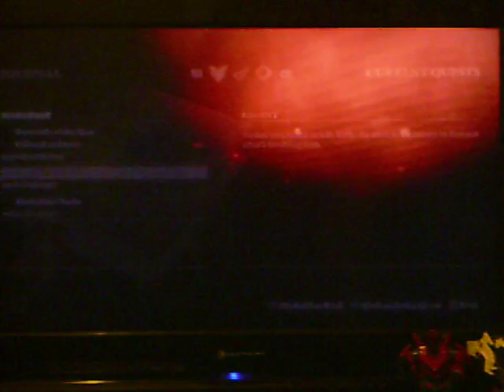dragon age 2 part 78